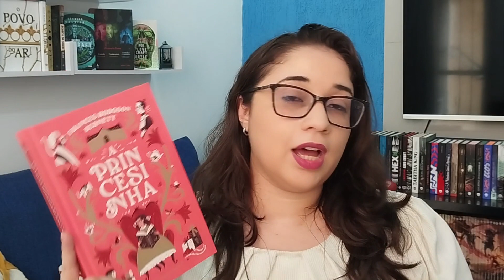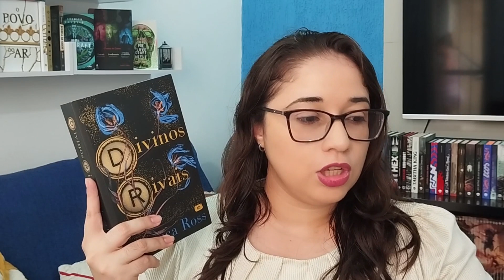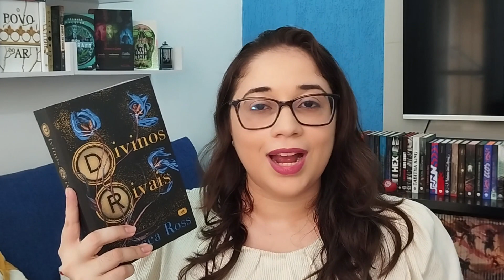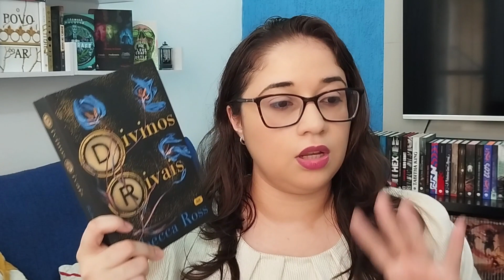LEITURAS DE JANEIRO 2024: um mês com altos e baixos 📚 | Biblioteca da Rô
Oi! Hoje vamos conversar sobre todos livros que li em janeiro de 2024!
🎁LISTA DE DESEJOS - Faça uma leitora feliz

💰Realize compras por este link no site da Amazon e ajude o canal sem pagar nada a mais por isso

00:00 – Vamos falar de coisas boas
07:14 – Até que foi legal
10:48 – Senti que, PARA MIM ,foi desperdício de tempo

Beijinhos!
Nos vemos no próximo vídeo.